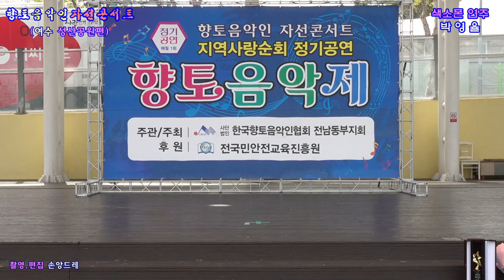색소폰연주 😎박영율 😎십분내로.너나 나나 (2024봄맞이 향토음악제 정기공연 성산공원편 특별출연)